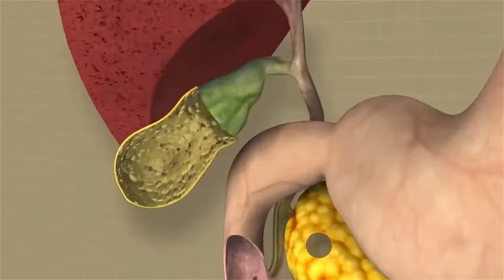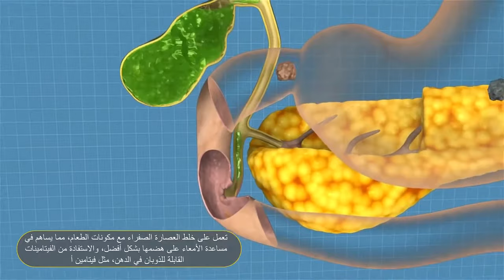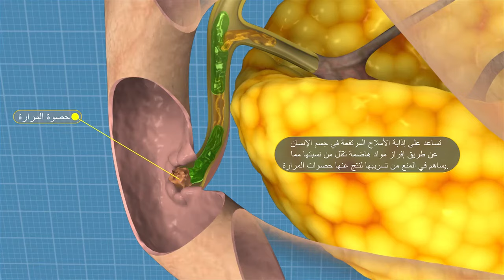العصارة الصفراء ( المرارة )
عصارة الصفراء (bile):
 لا تحتوي عصارة الصفراء على انزيمات وهي تتكون من الماء واملاح
الصفراء والصبغات وتنتج في خلايا الكبد (لاحظ وظائف الكبد المذكورة لاحقاً).
تفرز الصفراء في القناة الصفراوية من خلال الكبد. ثم تصب في الاثنى عشرء وتخزن في الفترة ما
بين تناول الوجبات في كيس الصفراء (Gallbladder).  وعصارة الصفراء مهمة
لاتمام عملية امتصاص الدهون.

هل تعلم ؟

ان العصارة الصفراء
تكون بلون اصفر ذهبي وسبب
هذا اللون هو وجود صبغات
الصفراء والتي هي من نواتج
تكسر هيموغلوبين خلايا الدم
الحمر الهرمة. وهي ايضاً التي
تعطي للبراز لوه الخاص.